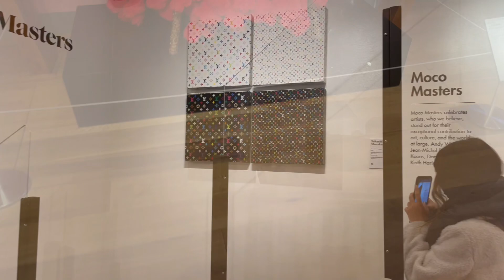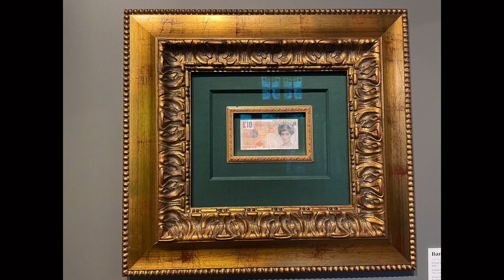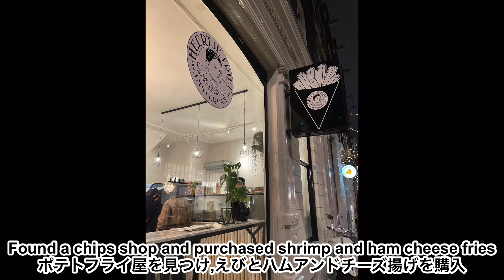[Travel vlog 2021 part 2 ] Amsterdam / アムステルダム旅行記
Train :
Eurostar　ユーロスター

Oriental City Amsterdam 　オリエンタル・シティ・アムステルダム

Van Stapele cookie ヴァン・ステペレ・クッキー

Places to visit:
Moco Museum レンブラント・ハウス　美術館
Rijksmuseum アムステルダム国立美術館
Debuenkorf
Zaanse Schans ザンセ・スカンス

Supermarket : AH Nieuwezijds Voorburgwal